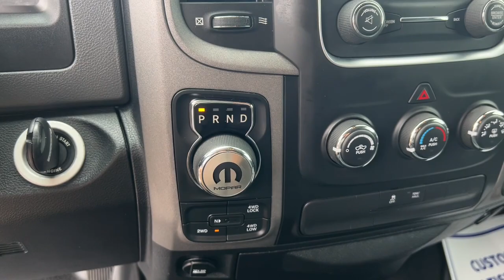2017 Ram 1500 Overland Park, Lenexa, Shawnee Mission, Olathe KS, Kansas City, MO 5530A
Granite Crystal Metallic Clearcoat Used 2017 Ram 1500 Express 4x4 Quad Cab 64 Box  available in Overland Park, Kansas at Reed Chrysler Dodge Jeep Ram Overland Park. Servicing the Lenexa , Shawnee Mission, Olathe KS, Kansas City, MO area.
2017 Ram 1500 Express 4x4 Quad Cab 64 Box - Stock#: 5530A

7020W Frontage Rd.

Granite Crystal Metallic Clearcoat exterior and Diesel Gray/Black interior. 4x4 PARKVIEW REAR BACK-UP CAMERA WHEELS: 20 X 9 ALUMINUM CHROME CLAD... RADIO: UCONNECT 3 W/5 DISPLAY ANTI-SPIN DIFFERENTIAL REAR AXLE TRANSMISSION: 8-SPEED AUTOMATIC (8HP7... POPULAR EQUIPMENT GROUP QUICK ORDER PACKAGE 27J EXPRESS ENGINE: 5.7L V8 HEMI MDS VVT. br /br /KEY FEATURES INCLUDEbr /4x4. Ram Express with Granite Crystal Metallic Clearcoat exterior and Diesel Gray/Black interior features a 8 Cylinder Engine with 305 HP at 6400 RPM*. RARE FIND! br /br /OPTION PACKAGESbr /QUICK ORDER PACKAGE 27J EXPRESS Engine: 5.7L V8 HEMI MDS VVT Transmission: 8-Speed Automatic (8HP70) Fog Lamps Body Color Front Fascia Body Color Grille Dual Rear Exhaust w/Bright Tips Body Color Rear Bumper w/Step Pads Front & Rear Floor Mats Ram 1500 Express WHEELS: 20 X 9 ALUMINUM CHROME CLAD Tires: P275/60R20 OWL AS Full Size Temporary Use Spare Tire ENGINE: 5.7L V8 HEMI MDS VVT GVWR: 6900 lbs Electronically Controlled Throttle Heavy Duty Engine Cooling Next Generation Engine Controller Engine Oil Heat Exchanger Hemi Badge Heavy Duty Transmission Oil Cooler POPULAR EQUIPMENT GROUP Remote Keyless Entry w/All-Secure SiriusXM Satellite Radio No Satellite Coverage w/AK/HI/PR/VI For More Info Call TRANSMISSION: 8-SPEED AUTOMATIC (8HP70) RADIO: UCONNECT 3 W/5 DISPLAY 5.0 Touchscreen Display Charge Only Remote USB Port Integrated Voice Command w/Bluetooth Overhead Console GPS Antenna Input Temperature & Compass Gauge ANTI-SPIN DIFFERENTIAL REAR AXLE PARKVIEW REAR BACK-UP CAMERA. br /br /EXPERTS RAVEbr /Edmunds.coms review says Regardless of trim level the Ram 1500s interior is one of our favorites in the segment. Seat comfort is excellent especially for long road trips with soft padding and adequate support in the right places.. Clean br /br /OUR OFFERINGSbr /***Your VALUES DRIVEN Family owned dealership in the Heart of Johnson County*** br /br /.br /
QUICK ORDER PACKAGE 27J EXPRESS -inc: Engine: 5.7L V8 HEMI MDS VVT, Transmission: 8-Speed Automatic (8HP70), Fog Lamps, Body Color Front Fascia, Body Color Grille, Dual Rear Exhaust w/Bright Tips, Body Color Rear Bumper w/Step Pads, Front & Rear Floor Mats, Ram 1500 Express *Upon selection of this pkg, the cost of powertrain components will be added* AJY,DFD-R,DSA-R,EZH-R,RA2,WR2,XAC-R